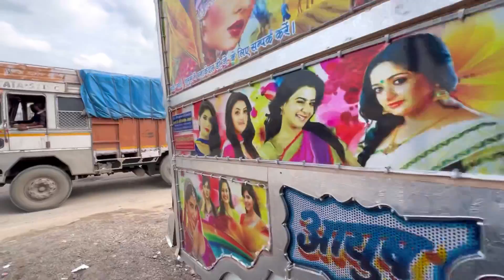डांस कराने के नतीजे डीजे मैं नुक़सान !! Dj Pickup Video !! Dj Stunt & Dance Video !! Dj Pickup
Dj Dharmendra Ajmer

This Video Shoot And Edit By:-

Dharmendra Rawat Ajmer Rajasthan:-

Dj Ki Hd Video Shoot Karwane Ke  Liye Contact Kre